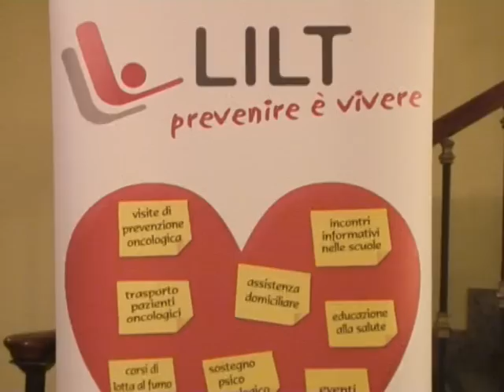"CHE PARADISO E' SE NON C'E' IL CABARET" AL TEATRO CASINO' DI SANREMO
Serata  Cabaret  con lo spettacolo “Che paradiso è se non c’è il CABARET”, in favore della LILT Sezione provinciale di Imperia. Sul palco  del Teatro del Casinò di Sanremo, sotto la direzione artistica del M°Ermanno Croce e di Carmela Moffa, l’attore Francesco Conte.